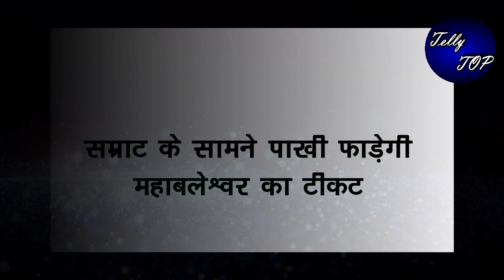GHKKPM || सम्राट के सामने पाखी फाड़ेगी महाबलेश्वर का टिकट, साथ जाने से करेगी मना